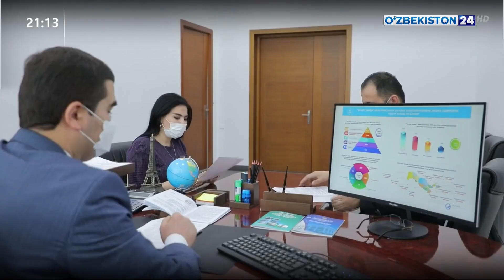Президент қарорига шарҳ